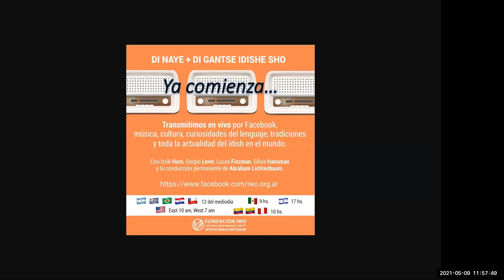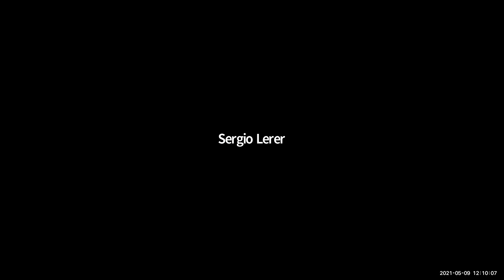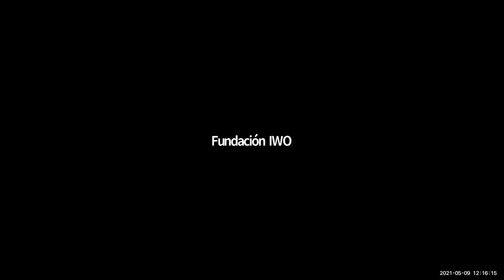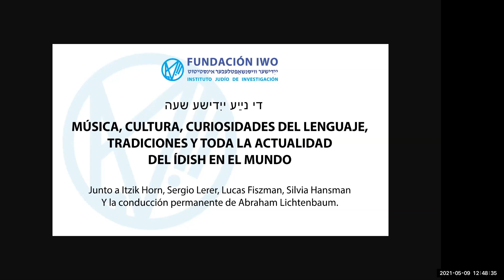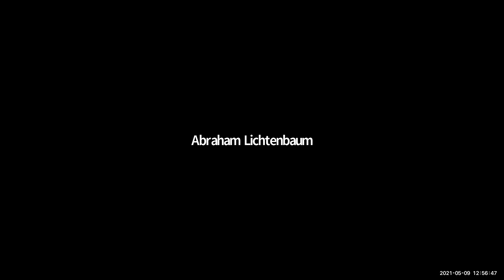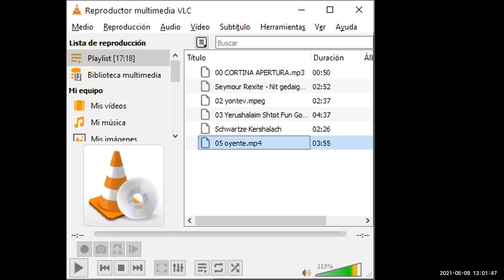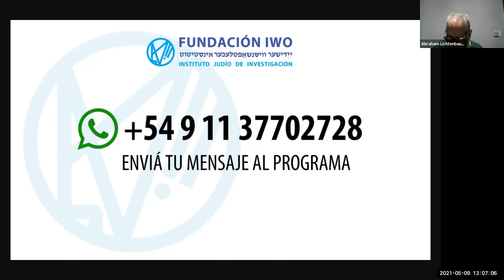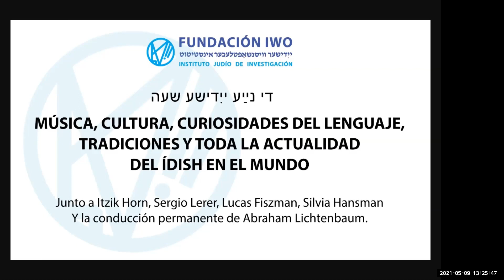DI NAYE IDISHE SHO / 9 mayo